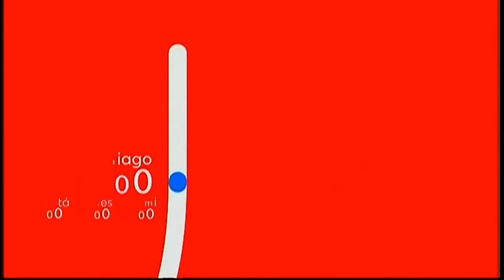TV Chile • Compilado Gráfico (2020-)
Rec: 19-24/02/23